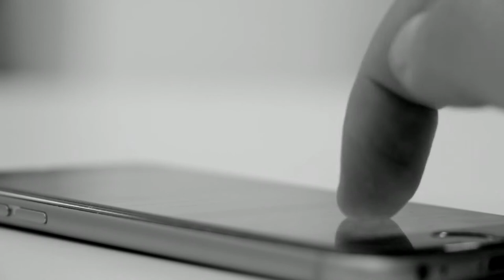Success is Not Happiness, Except it